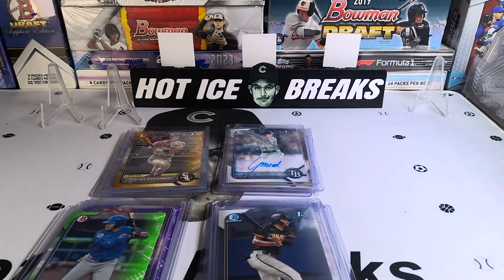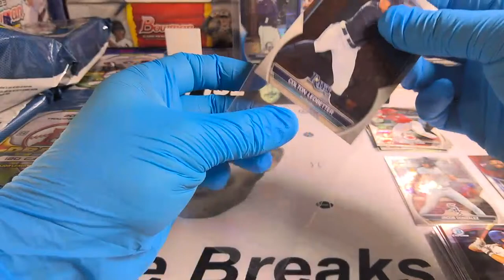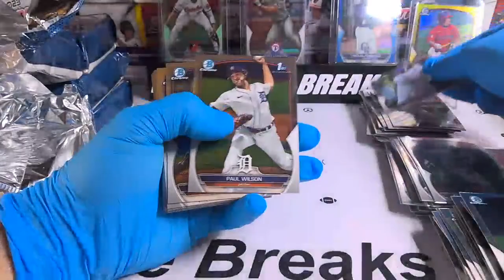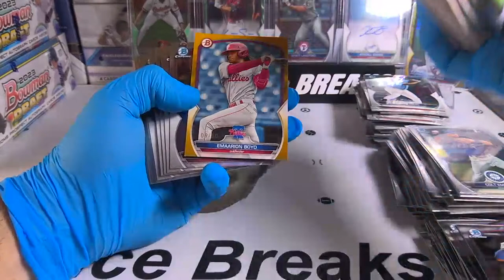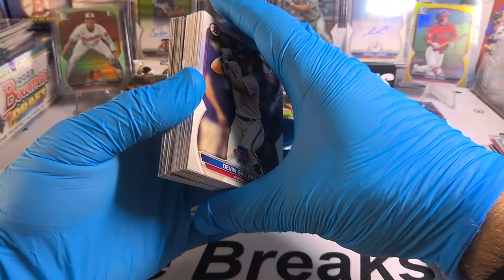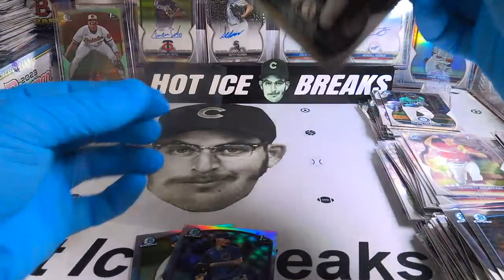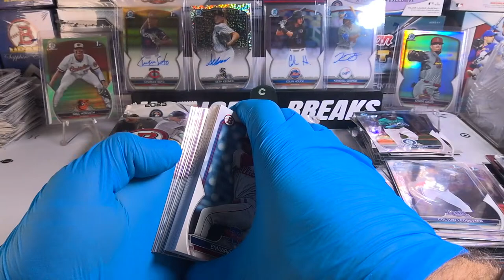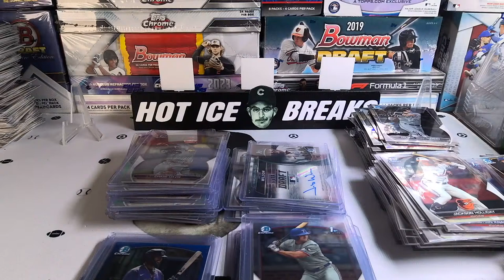4/7 - 2023 Bowman Draft Super + 2 Jumbo Break #19